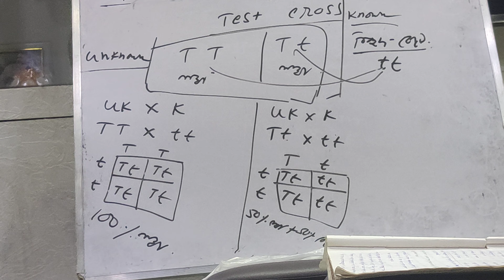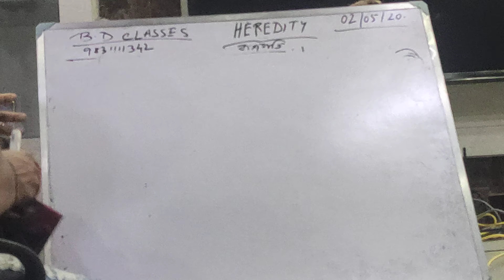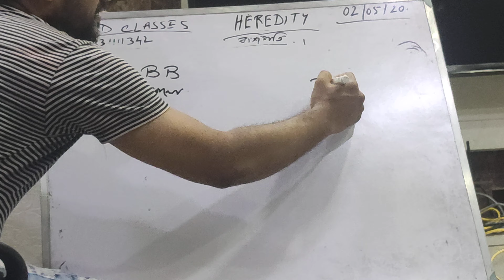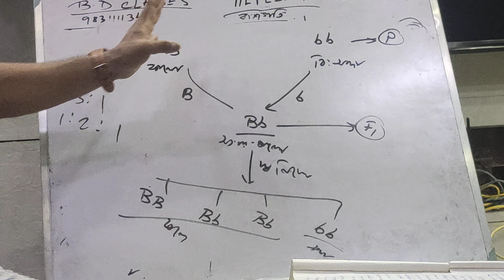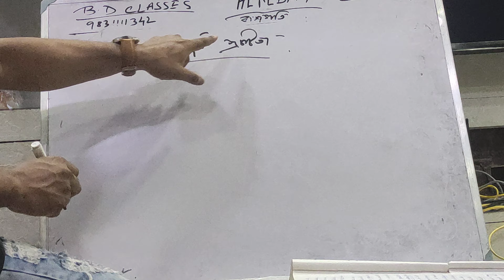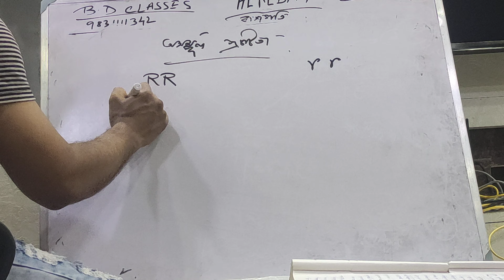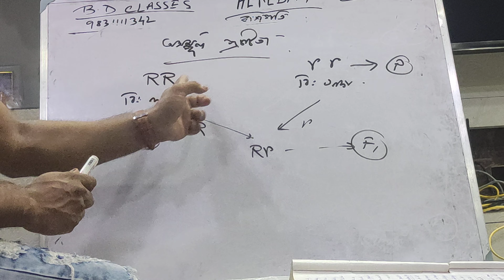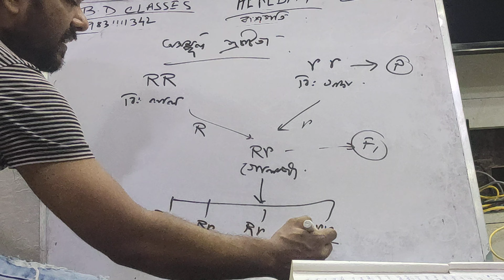Heredity | part 7